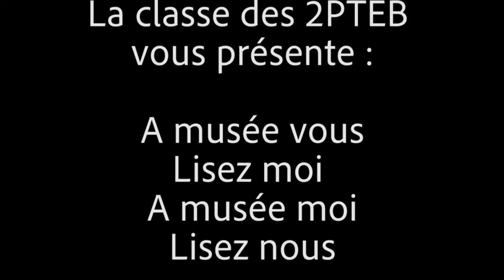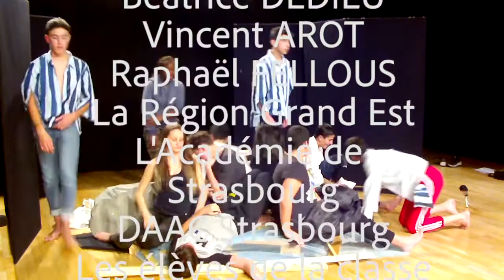Introduction __ A musée vous, lisez-moi ; A musée moi, lisez-nous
Introduction du projet de Classe à PAC mené l'année 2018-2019 par M. Boumahres, Mme Evrard et Mme Roche avec les 2PTEB.